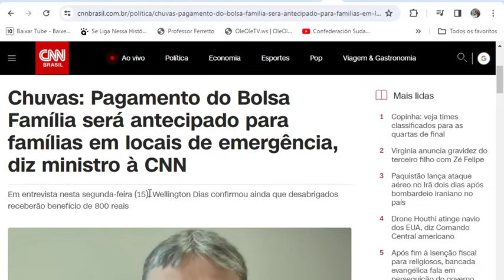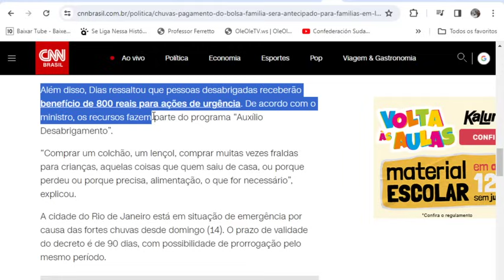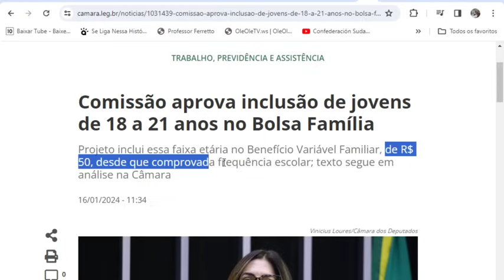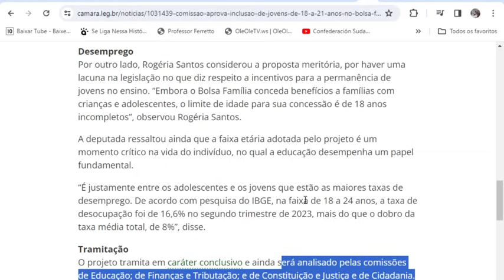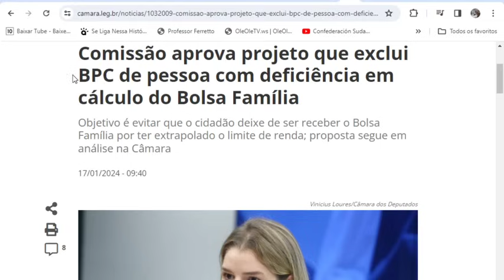😊MELHOR NOTÍCIA💕PODE COMEMORAR🎁NOVO VALOR R$800💰GOVERNO CONFIRMOU👍BOLSA FAMÍLIA🥰+BENEFÍCIOS👌